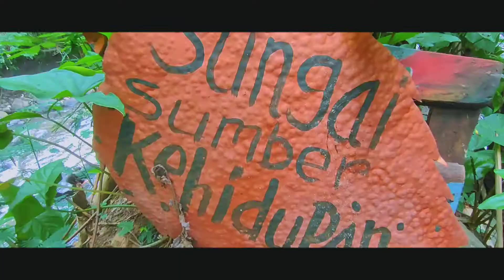Teaser Keseruan Monalisa " Moro Nasi Liwet Sadunia" di Cika Cika